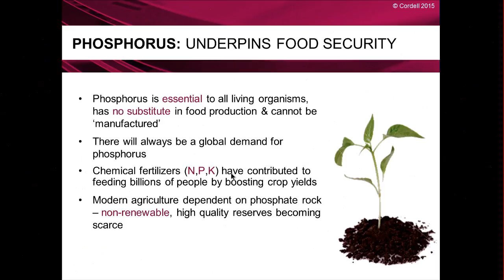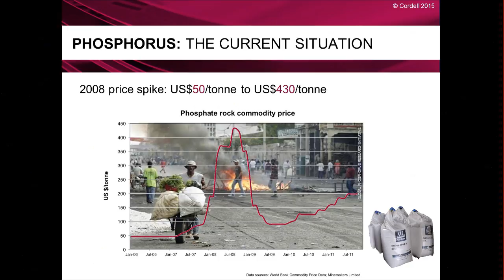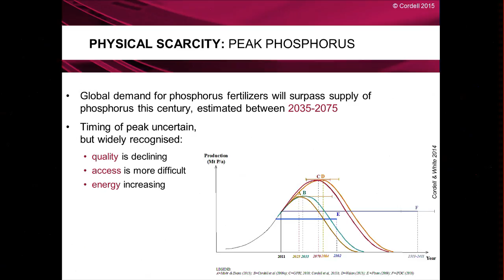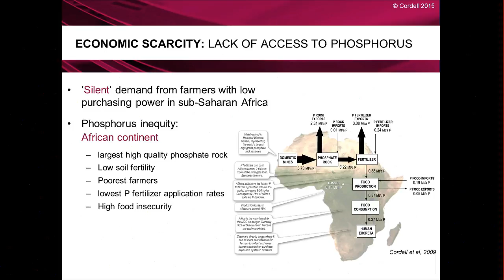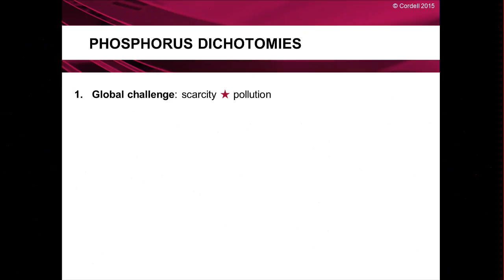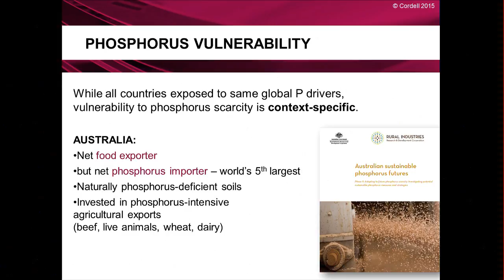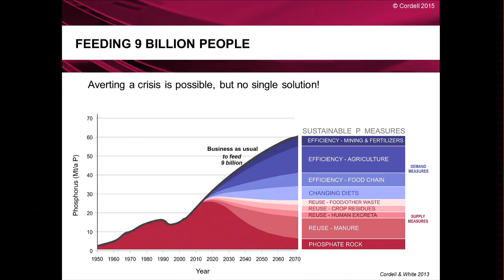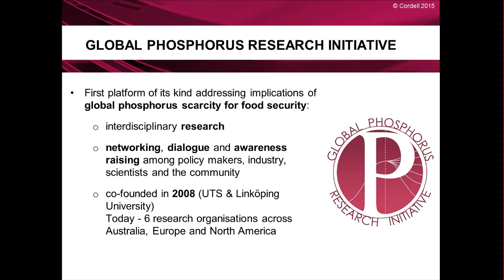Phosphorous vulnerability in the global food system; Dr Dana Cordell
Dr Dana Cordell of the University of Technology Sydney presents the first comprehensive set of phosphorus vulnerability and security indicators at global and national scales.